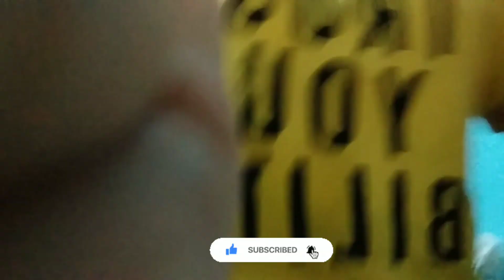A day in my life //मम्मी के नए बच्चे || Meet our causin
A day in my life //मम्मी के नए बच्चे || Meet our causin @shivanikumariofficial